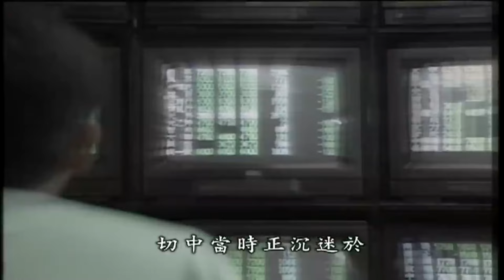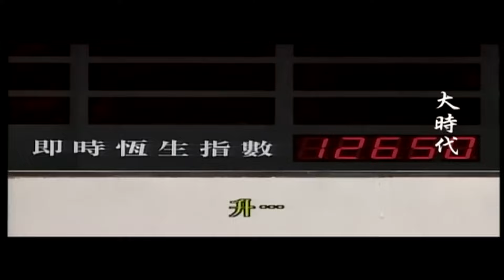劉青雲當演員壓力大想「改行賣雪糕」？ 與老婆郭藹明互相切磋演技！【真情指數】精華｜蔡康永 劉青雲